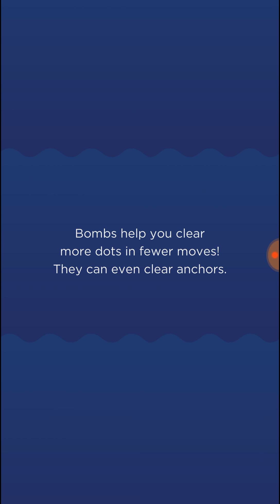Two Dots Level 21-25 No Power Ups Walkthrough Solution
Linnet's How To Two Dots

Level 21 - 0:00
Level 22 - 2:38
Level 23 - 4:42
Level 24 - 6:55
Level 25 - 10:47